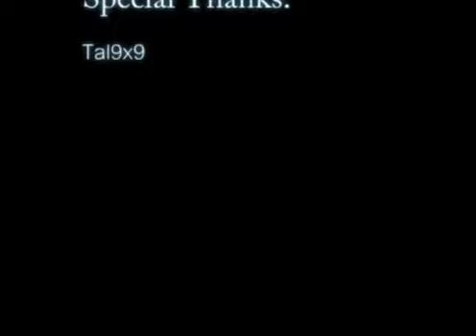The hidden eye (Short animation with FLASH CS4)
this is an animation by our friend klarendude.